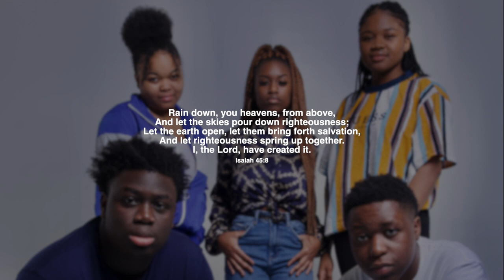Bridge Music - Pour It (Remix) [Feat. Becca Folkes]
BLSSD Music presents Ottawa, Canada based collective Bridge Music with the remix to their electrifying single "Pour it" featuring Becca Folkes.

» Writer(s): Reggie Dartey
» Vocalist(s): Becca Folkes, Reggie Dartey